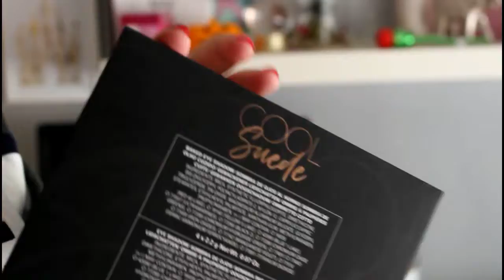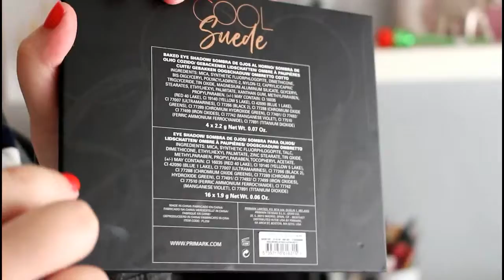Reseña de Productos Nuevos | Irenerodrigz_